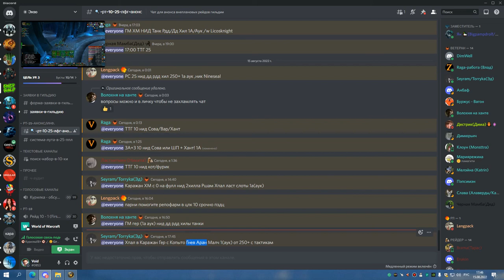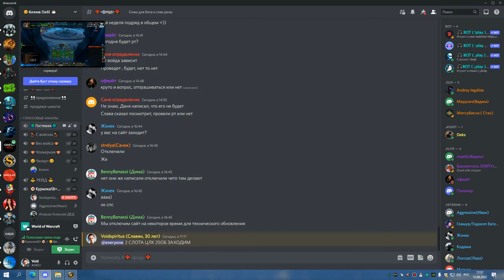1я часть ЦЛК 25об до синдры БДК 15 08 22